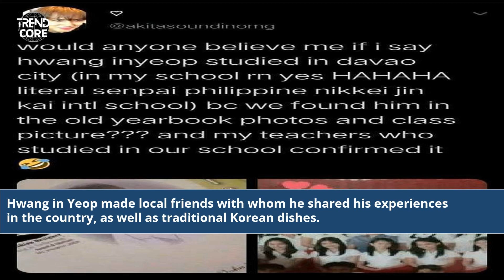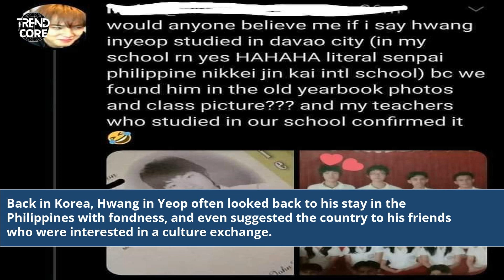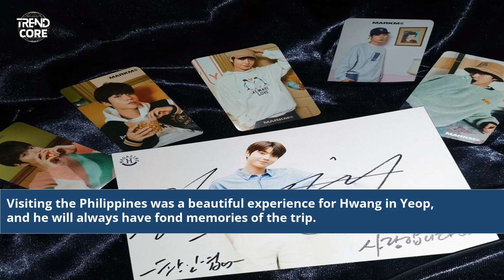Did Hwang In Yeop Go To The Philippines